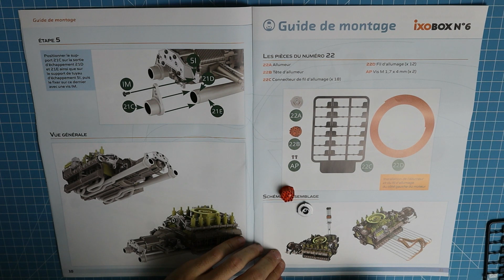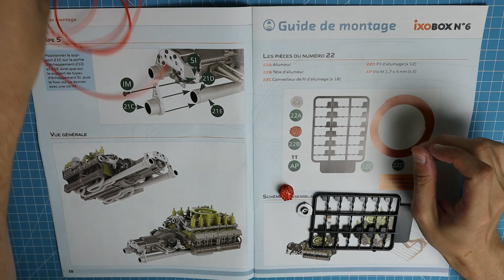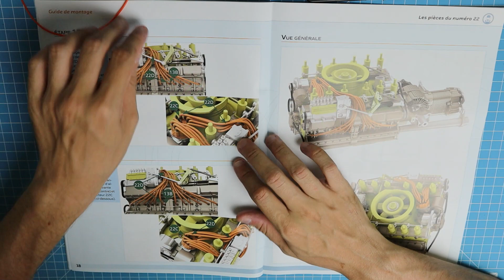MONTEZ LA PORSCHE 917KH IXOCOLLECTIONS BOX 6 ETAPE 22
Découvrons ensemble cette toute nouvelle collection inédite Ixocollections «  Montez la Porsche 917KH » à l'échelle 1/8

Aujourd'hui dans l'étape 22: les connecteurs de fils d'allumage première partie

Un grand MERCI à William pour les photos utilisés dans cette vidéo

La mythique voiture de Steve Mc Queen débarque enfin chez vous !

La première Porsche de l'histoire à avoir remporté les 24H00 du Mans en 1970.
Construisez pas à pas cette magnifique reproduction en métal à l'échelle 1/8eme de cette Porsche désignée comme la voiture de compétition du 21ème Siècle.

Voici le groupe Facebook dédié exclusivement à la maquette :
Le groupe Facebook l'univers des 1/8